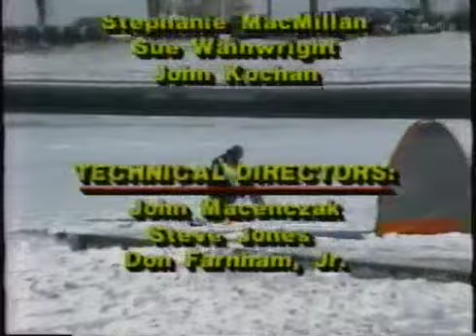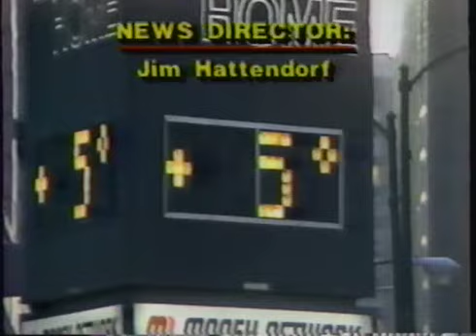1987MomOnChannel7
Mom's saved snow from the blizzard of '67